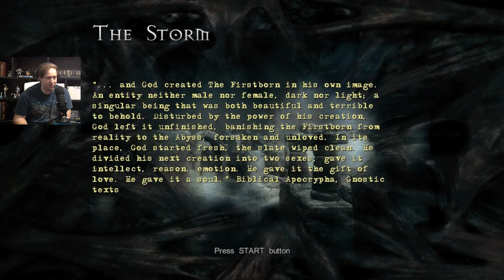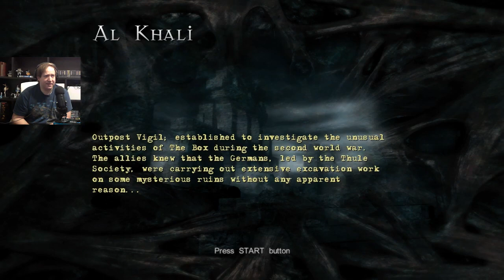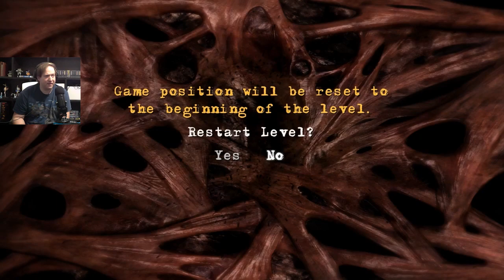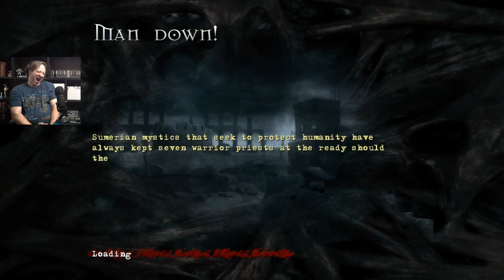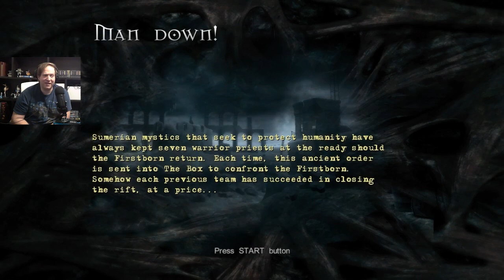Clive Barker’s Jericho LP – Episode 1 – The Sandstorm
Dark things happening
The end of the world is nigh
The apocalypse!

Gameplay was recorded from PlayStation 3.